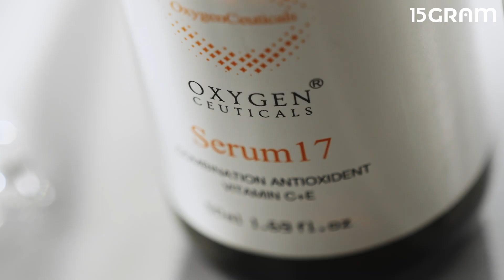[15그램] 옥시젠슈티컬스 피토젤 & B5젤 & 세럼17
피부 고민에 맞는 세럼으로 피부 관리 시작해 보세요.

주름개선을 도와주는 판테놀 세럼부터,
화이트닝과 수분영양을 가득 채워주는 브라이트닝 세럼,
순수 비타민 C 세럼까지!

속부터 달라지는 피부를 경험할 수 있어요.

ㆍ클라이언트 : 옥시젠슈티컬스
ㆍ광고상품명 : 컨셉필름

옥시젠슈티컬스 피토젤 & B5젤 & 세럼17